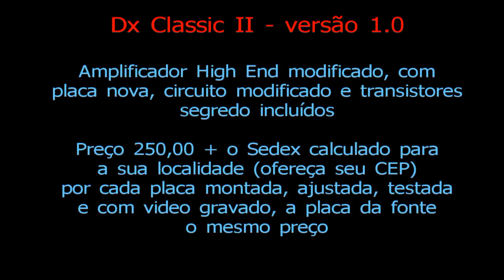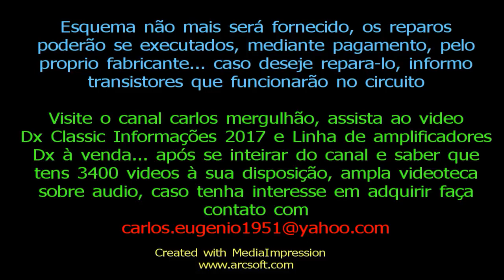Produção dos Classic II a todo vapor